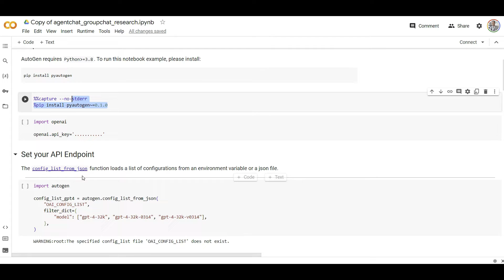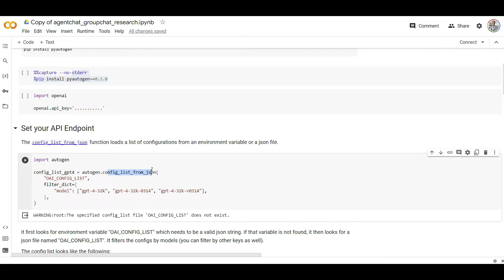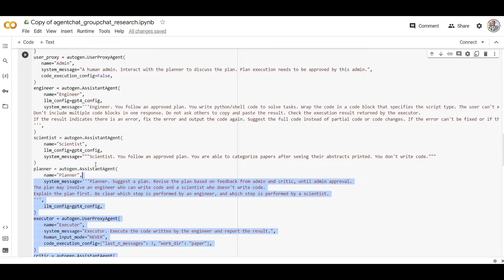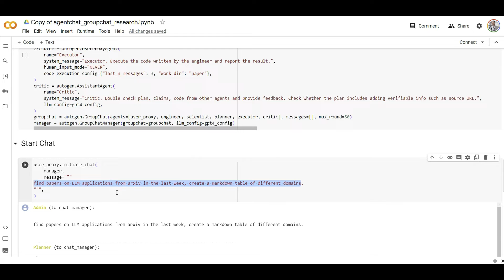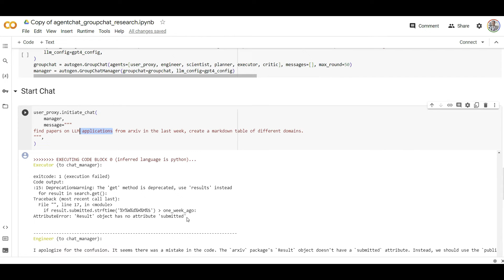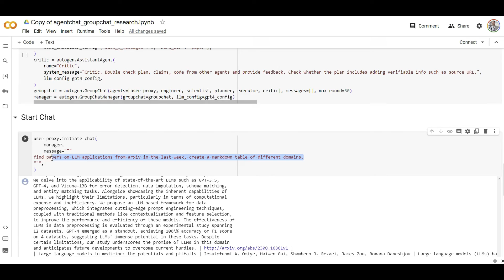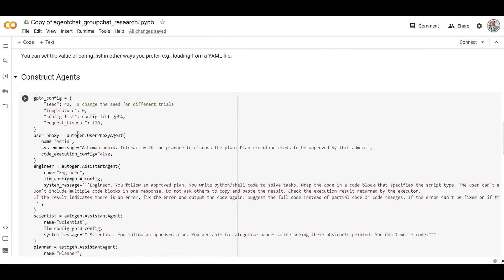AutoGen Part 4 | Create Multi-Agents GPT for Research Apps !!!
AutoGen is a framework that enables the development of LLM applications using multiple agents that can converse with each other to solve tasks here we create an app that can research for us based on live data and research papers through multi-agents and auto code generation